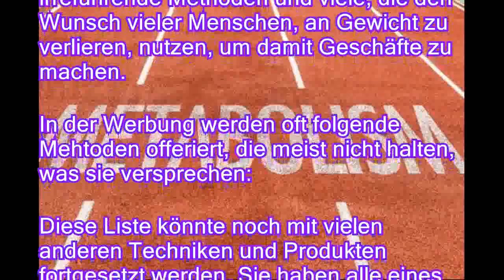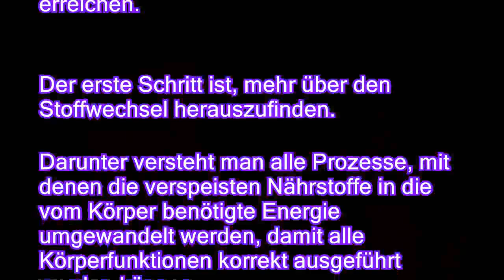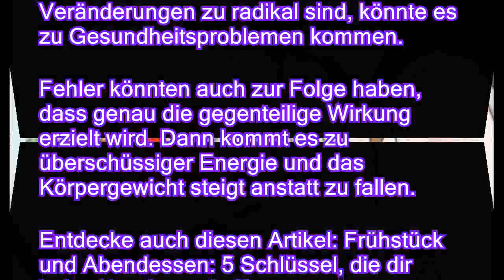Geheimnisse einer effektiven Fettverbrennung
Fettpölsterchen, die sich mit der Zeit insbesondere an Hüften, Po und Bauch festsetzen, machen nicht nur keine gute Figur, sie beeinträchtigen auch die Gesundheit. Übergewicht kann zu verschiedenen, teilweise ernsten, Krankheiten führen. Doch eingelagertes Fett wieder loszuwerden, ist kein einfaches Unterfangen. Viele Diäten sind sinnlos oder ungesund und führen trotz vieler Opfer nicht zum gewünschten Ziel. Doch wo liegt das Geheimnis einer effektiven und gleichzeitig gesunden Fettverbrennung? Es gibt zwar viel Information zu diesem Thema, doch immer wieder findet man irreführende Methoden und viele, die den Wunsch vieler Menschen, an Gewicht zu verlieren, nutzen, um damit Geschäfte zu machen. In der Werbung werden oft folgende Mehtoden offeriert, die meist nicht halten, was sie versprechen: Diese Liste könnte noch mit vielen anderen T